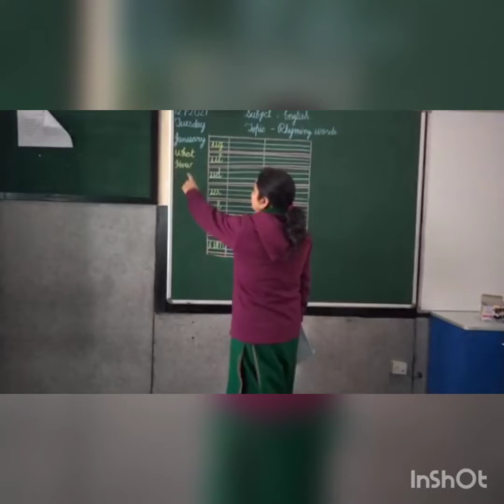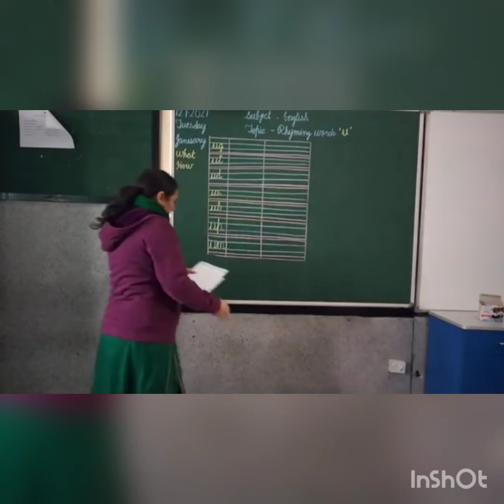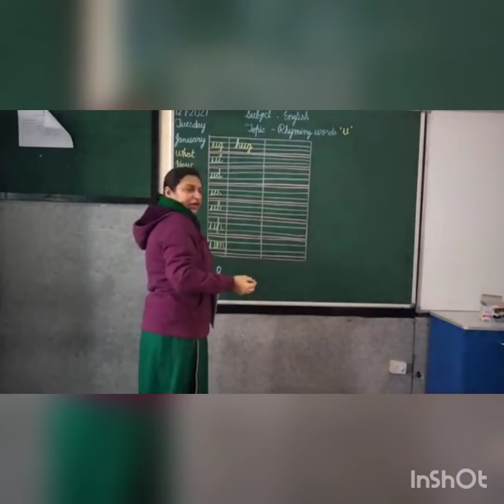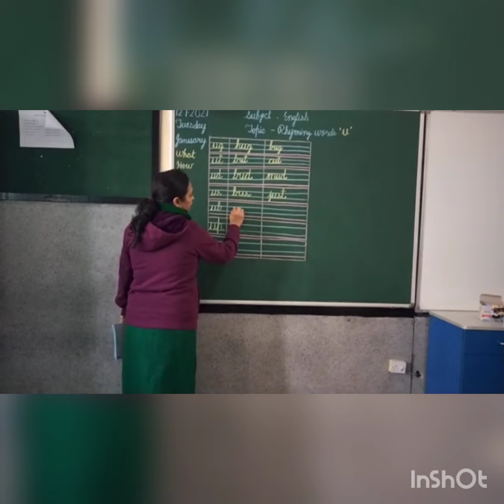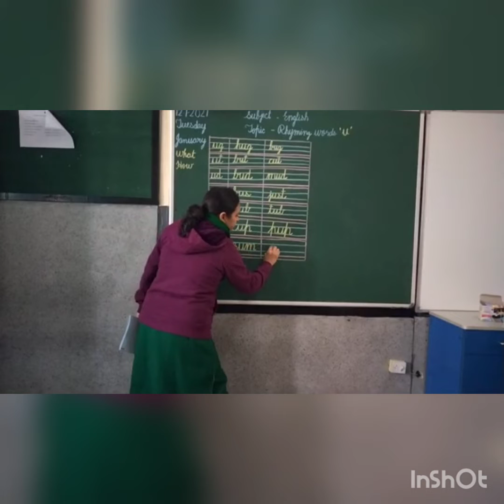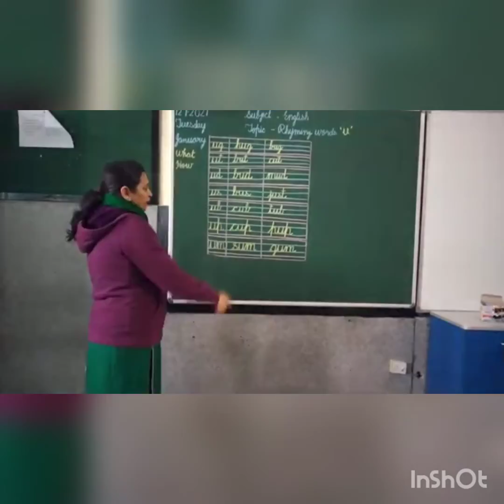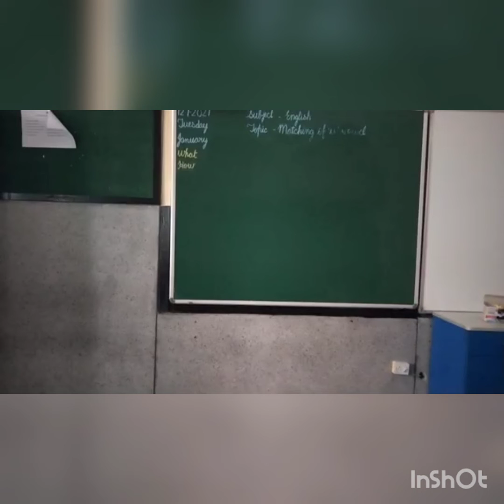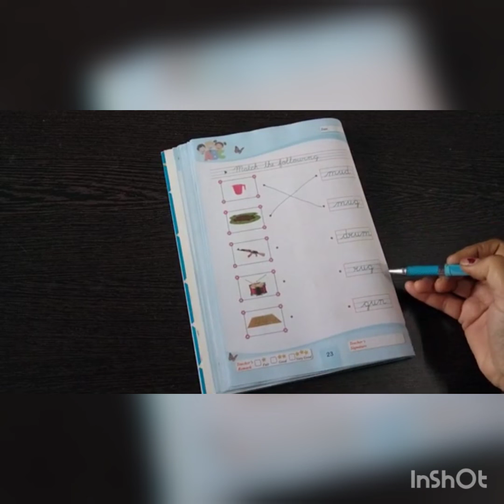Rhyming words and Matching of u sound words by Saroj Sharma.